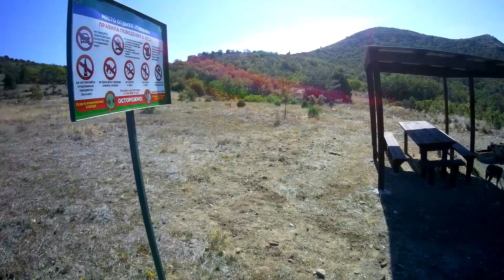Осенний Крым сейчас: Судак, погода, Ай-Георгий...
Просто хочу показать как выглядит Крым сегодня. Рассказываем о погоде на прогулке на Ай-Георгий, что нового на пеших маршрутах и т.п.